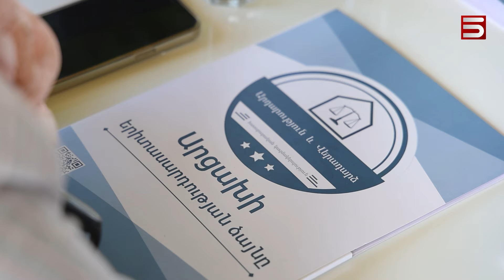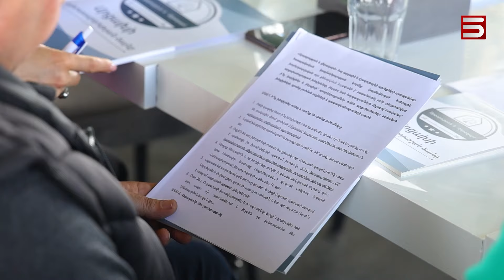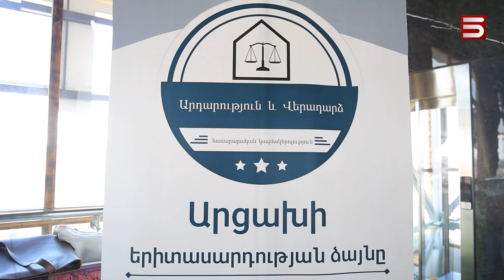Արտագաղթ՝ բռնագաղթից հետո. մաշվում է արցախյան համայնքը, ձեռքերը լվացել է ՀՀ իշխանությունը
Արցախից բռնագաղթած 120 հազար հայերից 20 հազարն արդեն լքել է Հայաստանը։ Արցախի պատգամավորները Գյումրիում տեղավորված արցախցիների հետ զրույցում են ահազանգել՝ ոչ պաշտոնական այս թիվը մայիսին կմեծանա, շատ ընտանիքներ սպասում են միայն, որ երեխաները դպրոցն ավարտեն: Արցախի պատգամավորների խոսքով՝ հենց արտագաղթն է Հայաստանի գործող իշխանության նպատակը: Չի լինի արցախահայերի համայնք Հայաստանում, օրակարգից դուրս կգա նաև Արցախ վերադարձի պահանջը։